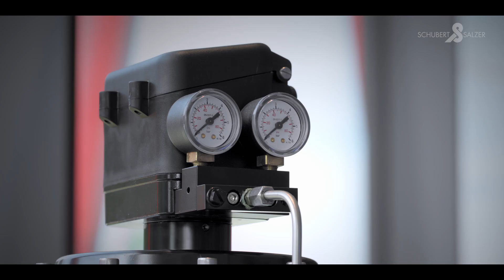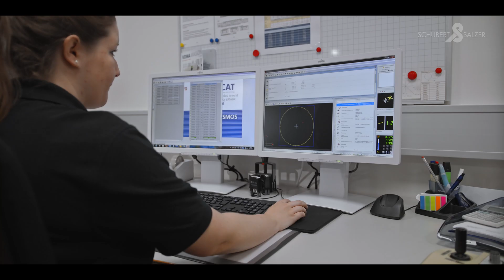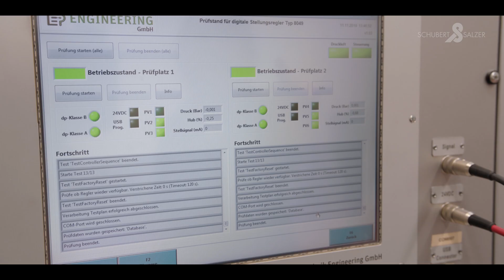Schubert & Salzer - Valve Technology Made in Germany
Schubert & Salzer Control Systems’ products can be found in a wide variety of areas within the process industry. Our valves are amongst the most efficient on today’s market when it comes to energy consumption, durability and sound pollution.

Come with us on a tour of our production halls and experience the process behind the development of our high precision valve technology - from the delivery of the components to the delivery of our products on a global scale.